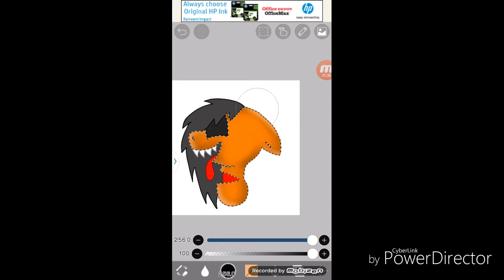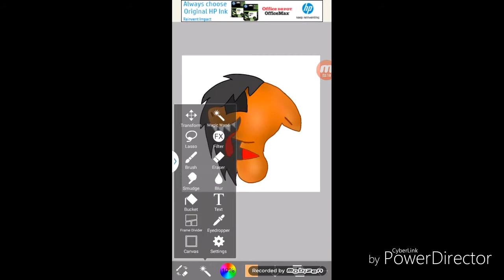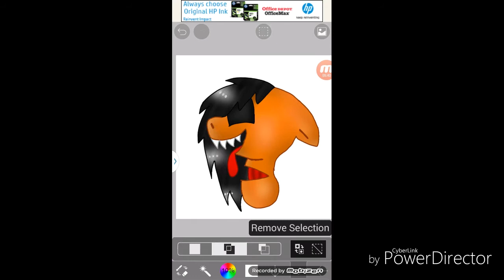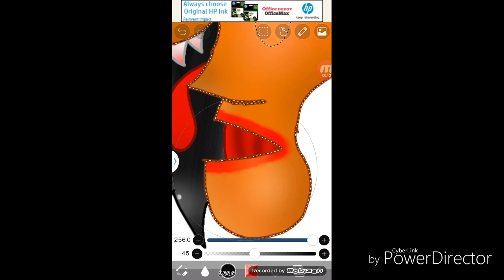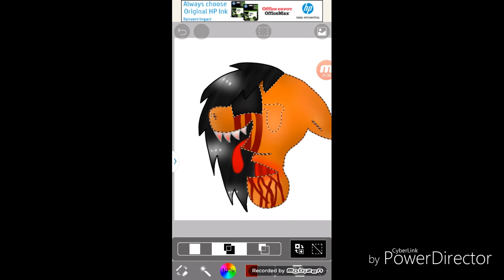"What's the matter~" Halloween speedpaint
Happy Halloween sorry I haven't been posting lately I have a life soooo (~‾∇‾)~